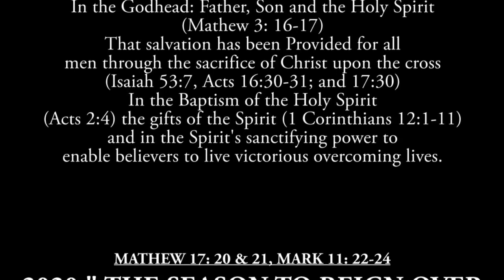|DAY 4| Stand Firm in the Lord ~ Reverend Derick Sikanyika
21  Days of Congregational Prayer & Fasting